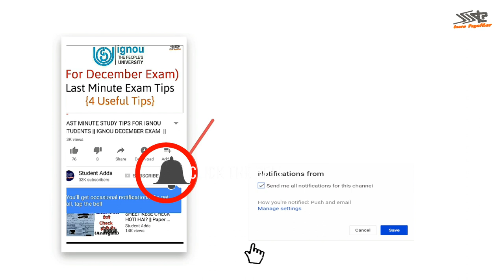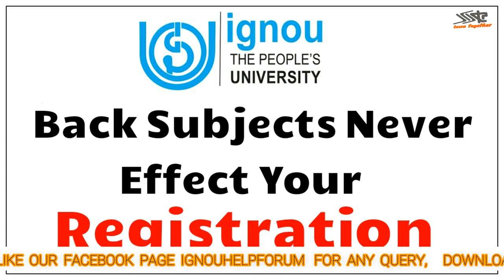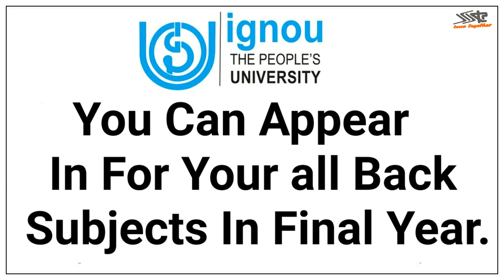IGNOU BACK SUBJECTS EXAM को कितनी बार दे सकते हैं? ||For December/June Exams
In this video I am going to tell you about IGNOU Back Subjects and How many times you can reappear in IGNOU JUNE/DECEMBER TEE..

FOLLOW NOW!!!